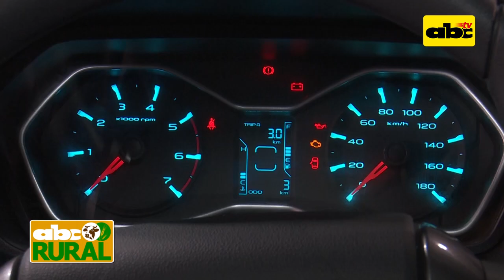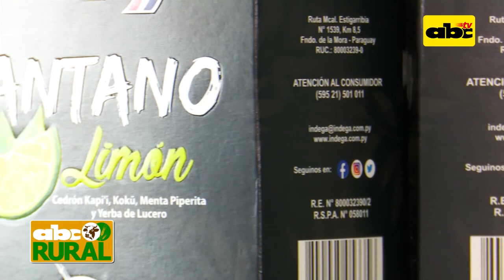ABC Rural Programa 9: Mahindra S10 en la Expo Cadam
En la Expo Cadam vimos varias camionetas preparadas para los desafíos del campo, pero en esta ocasión, Fernando Sánchez nos habla de la Mahindra S10, una camioneta que se ajusta a las necesidades de el productor.